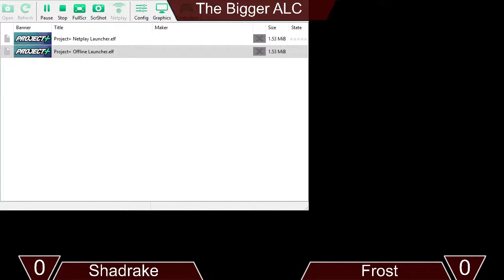Blitz (MK) vs PhoenixWrong (Ness) - Bigger ALC#20 [05/07/2021]